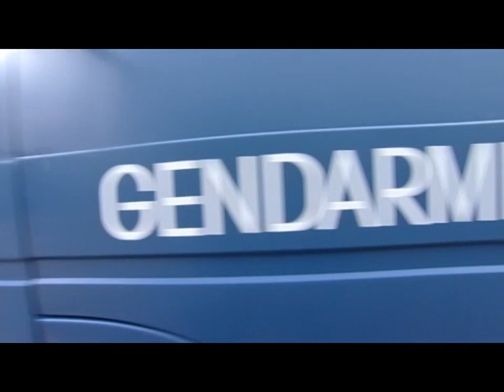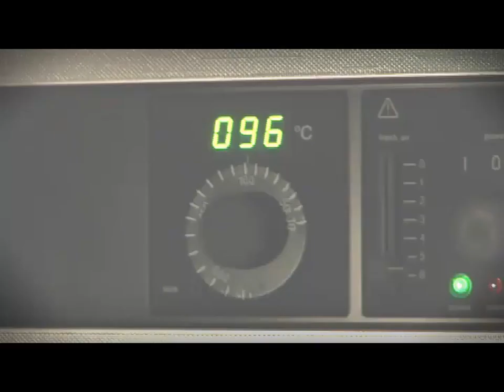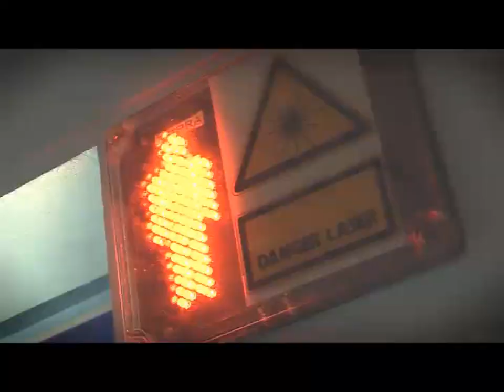Expert en empreintes digitales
Le Capitaine Nicolas Thiburce, chef du département Empreintes digitales de la Gendarmerie Nationale, passe au peigne fin la scène de crime, avec son équipe de dix experts, pour y rechercher sur tous supports les empreintes digitales.
Ce film a été tourné dans le cadre de l'exposition Crim'expo à la Cité des sciences (10 février 2009 - 3 janvier 2010).
Pour en savoir plus : exposition Les Sciences du crime au musée de la Gendarmerie nationale à Melun jusqu'au 17 avril 2017.